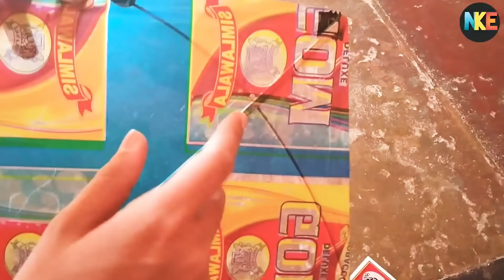पतंग के किन्ने कैसे बांधते है || patang kaise badhe || kite ke kanne kaise badhe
Patang kaise bandhte hai
पतंग का किन्नर कैसे बांधे
पतंग का किन्ने कैसे बांध
How to knot kite
How to tie a kite
Kite flying trick
patang ke kanne kaise bandhe
patang ke kanne kaise bante hain

पतंग कैसे बांधते है || पतंग के किन्ने कैसे बांधे || how to tie knots of a kite in hindi